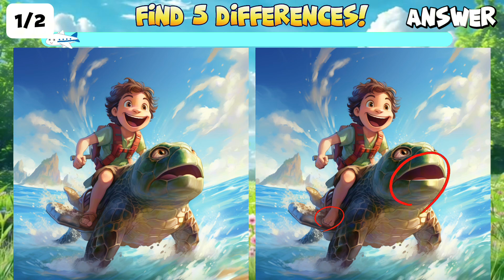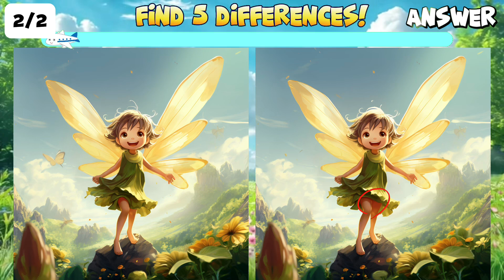[Answer]Daily Brain Exercise!!